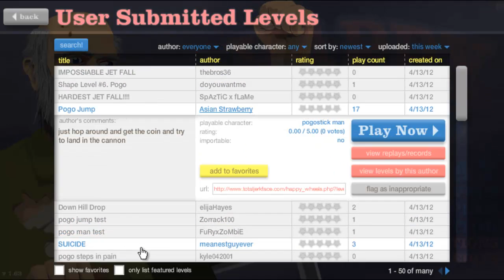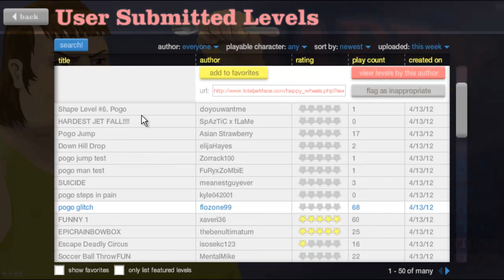Happy Wheels ep.1 random